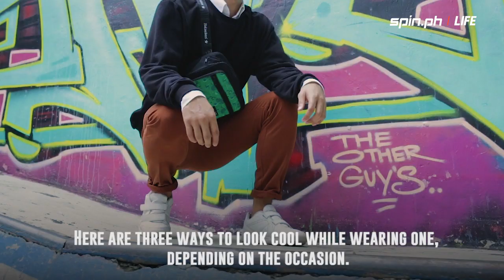We're not kidding: The fanny pack is this year's must-have fashion accessory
You can wear a fanny pack to work, to a pub crawl, or on a lazy weekend. We found one that you can wear on most occasions, and we’re going to show you how.

Viber: Spin_ph